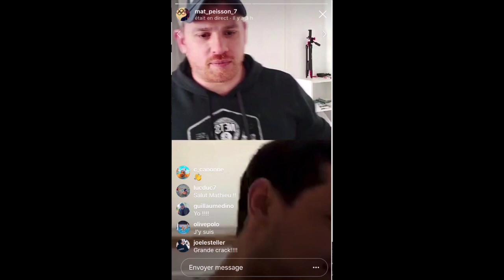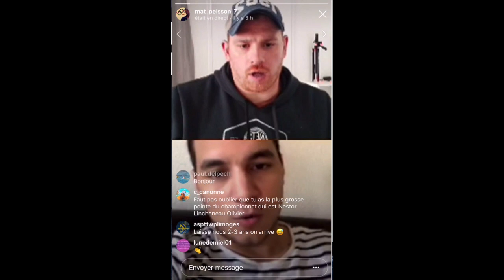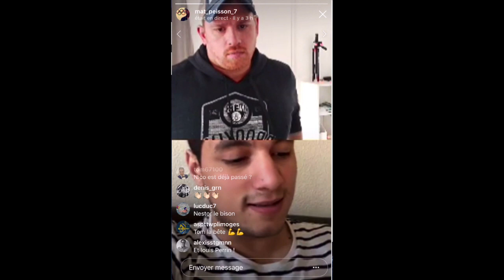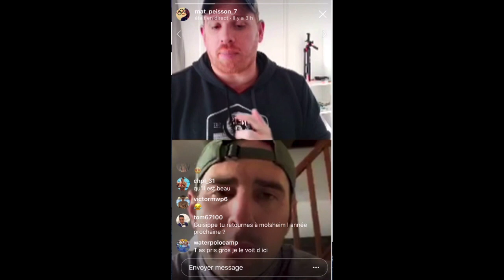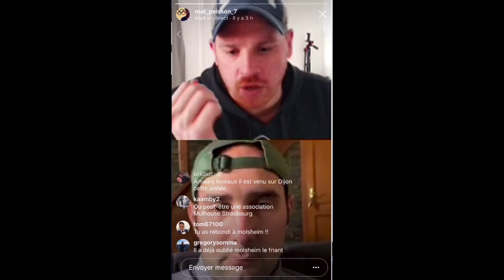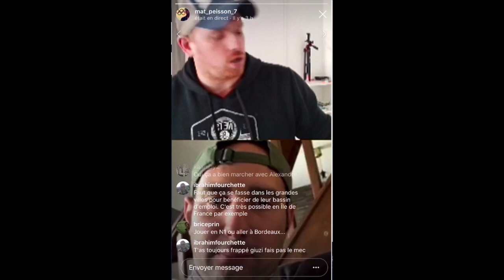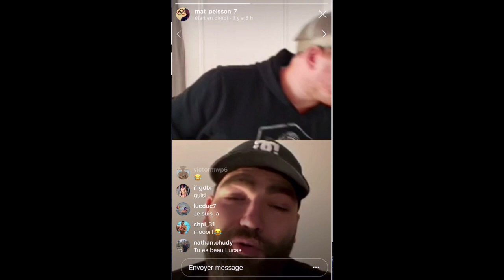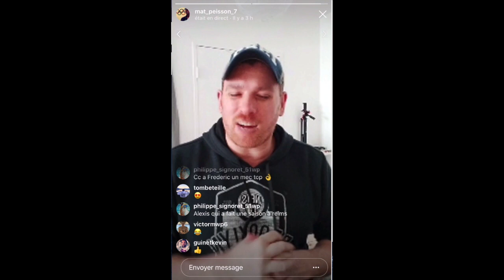Water-Polo : Live Mathieu Peisson 13 - N1 : Olivier (Bordeaux), Nicolas (Mulhouse) et Lucas (Denain)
Water-Polo : Live Mathieu Peisson 13 - Nationale 1 : Olivier (Bordeaux), Nicolas (Mulhouse) et Lucas (Denain)
Retrouvez Mathieu Peisson en live sur Instagram sur sa chaine instagram : mat_peisson_7
05/05/2019